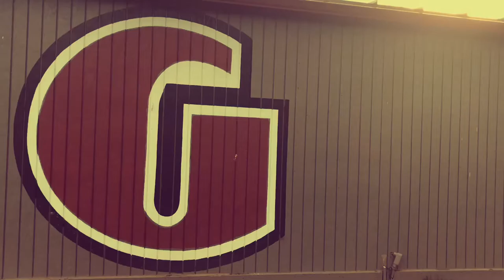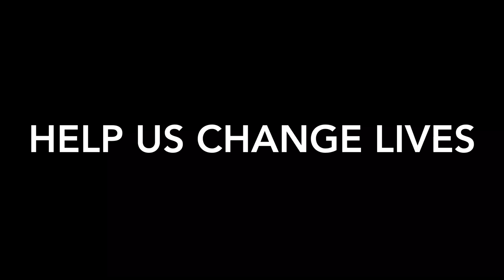Glencoe Theater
Video submission for Glencoe theater department.